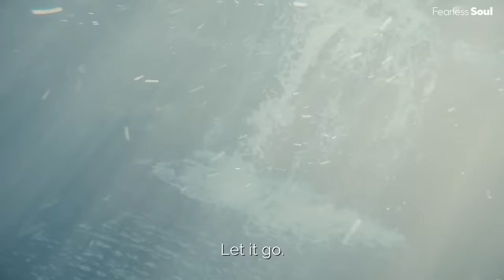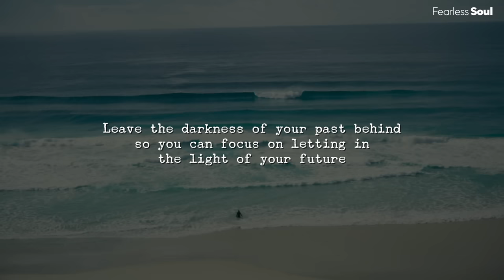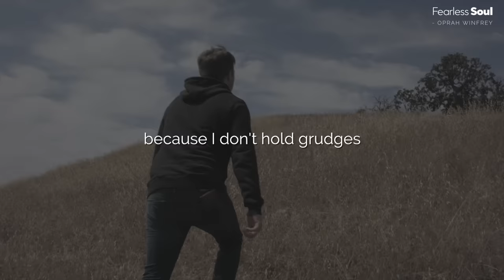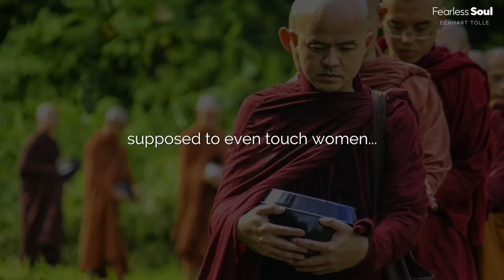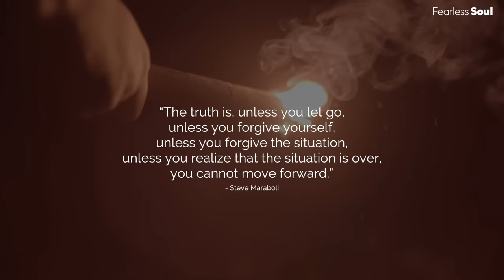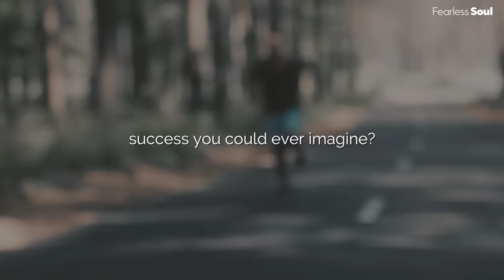How To Move On, Let Go & Leave Your Past in The Past (Powerful Speech)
VIDEO TWO: Oprah Winfrey, Eckhart Tolle, William Hollis

Lucy Wrede, Catalina Nunez
Assistance: Thomas & Zoe d’Aboy

"Let it go. The things that have happened in the past... the things that aren’t happening right now... Let it go.

If you want to be free, stop locking yourself into the prison of your past.

If you want to see the light... Stop holding yourself in the darkness of your past."